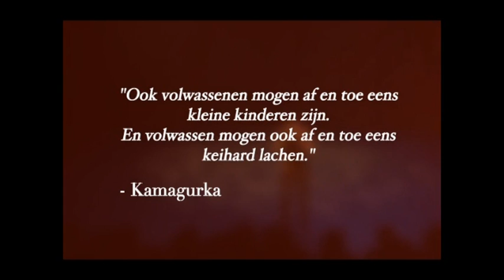Kamagurka in De Spil trailer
Kamagurka op vrijdag 20 december 2013 in De Spil.
met het kleinste pop-up kafeetje in onze hal. van 17.30 uur (afterworkdrinkparty) tot 23 uur: kafee noël